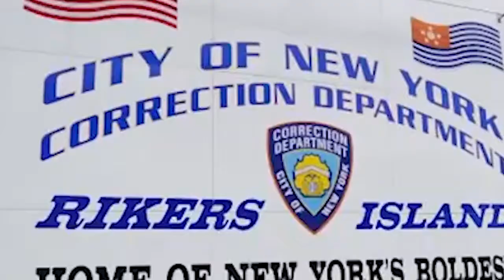Temor a morir en Rikers Island por COVID 19, ambiente increíblemente infeccioso POR VANESSA VASQUEZ